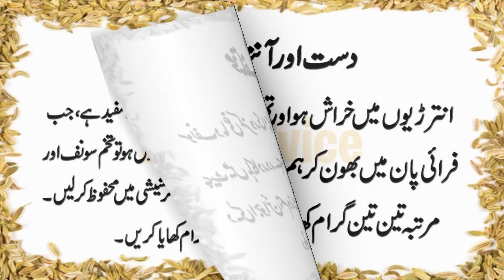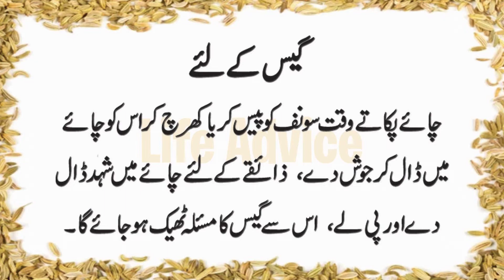Saunf ke Fayde Aur Istemal - Fennel Seeds Benefits in Urdu